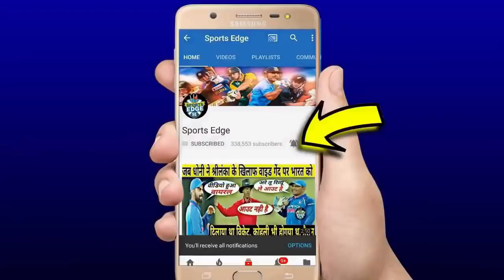देखे,हार के बाद बोखलाया बंगलादेशी टीम का कप्तान,Dhoniपर बईमानी का इलज़ाम लगाकर कही होश उड़ाने वाली बात